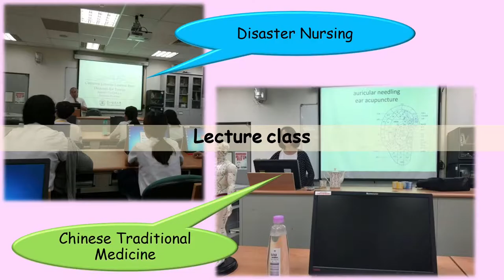Ramathibodi School of Nursing : Student Exchange Program 2017 at TMU&TCU (Trailer)